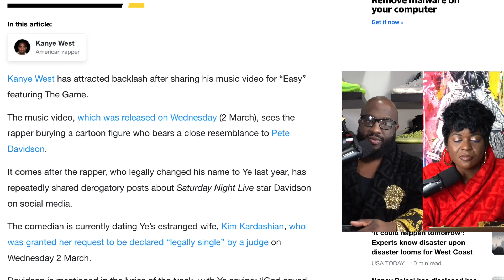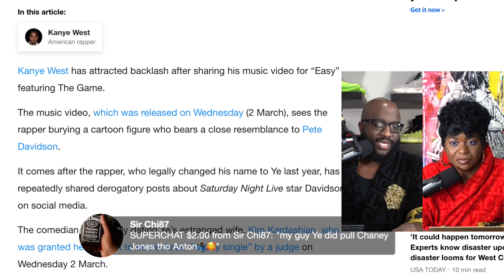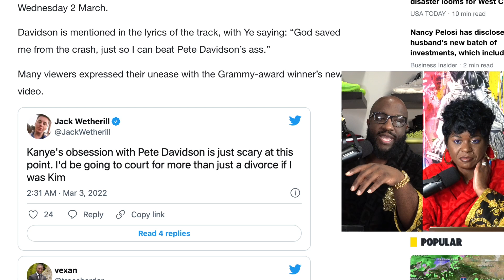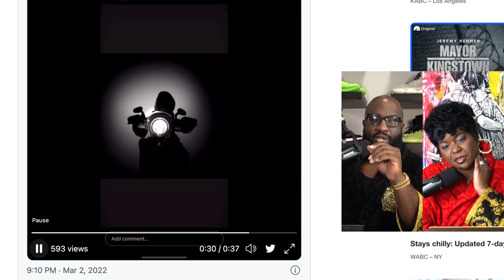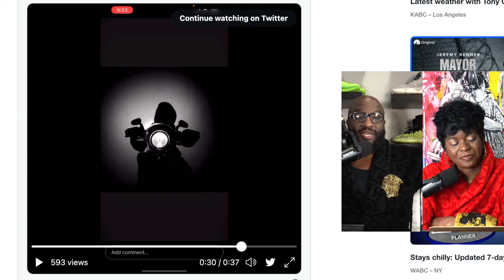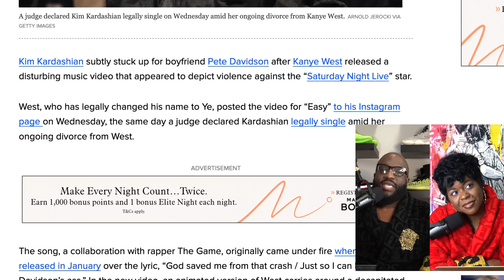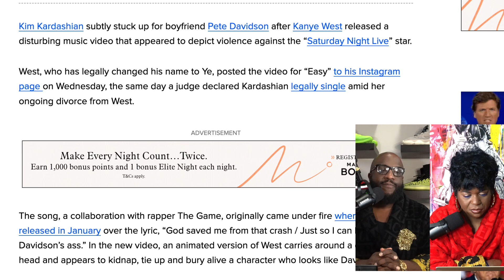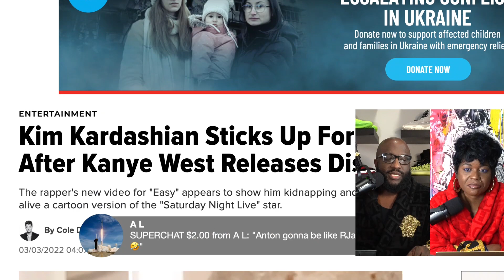Kanye is the GREATEST SIMP OF ALL TIME, makes an entire music video on Alpha Pete Davidson with Eazy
Mail:
Anton Daniels